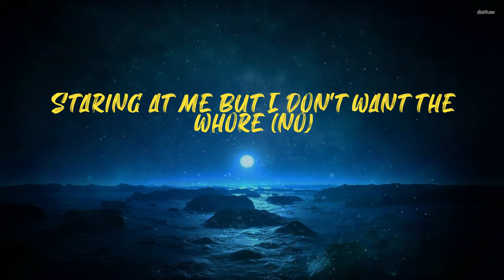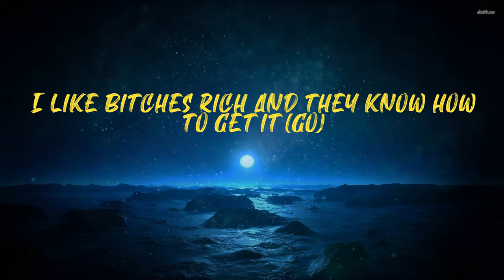5 4 3 2 1 (Lyrics) | 0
Offset - 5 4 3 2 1 (Lyrics)
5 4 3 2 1 Lyrics

Lyrics:
Let's go
Panoramic bitch, I can see right through her (see it)
Smoking on cookie, it's gas manure (whoa)
Damn, 250 racks in Allure (damn)
Know we gonna run with the pack like a wolf (go)
Thug life on me like I'm Tupac Shakur (thug)
35 k for the seats on the floor (racks)
Yes, I'm the wave, but don't got a shore (phew)
Staring at me but I don't want the whore (no)
Skrt, almost had crashed the rari (skrrt)
Jump off the top of the rope like Jeff Hardy (go)
Niggas be broke and be ready to party
Nike Mask on man I'm feeling like Marty (woo)
Excuse me bitch, don't you be walking (excuse me)
Don't got no money so you shouldn't be talking (shh)
Dmin' me, bitch you know I ain't talkin (nah)
My bitch find out she gon' kill 'em, white chalk 'em (bow)
Shh
It's a dead man (dead man)
Rocks on my neck like the flintstone, I'm Bamm Bamm (rocks)
Ran up them Ms and I bought me a Lam Lam (woo)
She on my dick want a pic she a fan fan (fan)
Posting these racks but I know it's a scam (scam)
Don't cuff, a bitch I'm not selfish I share 'em (share 'em)
Elliot pink diamonds looking like cam (pink)
He acting tough but he sweeter than yams (sweet)
Two bitches in a rolls ghost and it scare 'em (two)
I collect shoes and I don't even wear 'em (nah)
25 million I get overwhelmed
Hello (hello, hello?)
I want the kitty
I like bitches thick with them lil bitty titties
I like bitches rich and they know how to get it (go)
Come from the dark my wrist and neck is litty (ice)
Never quitted
You niggas was hating, wait in line I'm shitting (wait)
You niggas was hating, wait in line I'm shitting
Ew that's, nasty bitch can't catch me (can't catch)
I'm in a Lambo this bitch nasty (nah)
This a widebody and the rims look ashy (woo)
How did this happen? Rich nigga habit (rich)
Niggas ain't eating and blame it on fasting (hey)
Fresh to death like I jumped outta casket (casket)
Before the COVID-19 we was masking (boom)
When I say spin it that mean I'ma shoot (bow)
Hop out the Maybach and Prada my boot (Prada)
30 mil plus and I don't wear a suit (wear a suit)
Bust like a gusher you play with my group (bust)
Singing like Usher this choppa a fool (wooo)
Hustler customers do it for you
This nigga broke you snooze you lose (lose)
Louis V Coat pocket filled with blues (blues)
I'm outta here 54321 (go)
Takeoff, touch my brother pull a gun (bow)
54321
54321
54321
54321
54321
54321
54321
54321
54321
54321